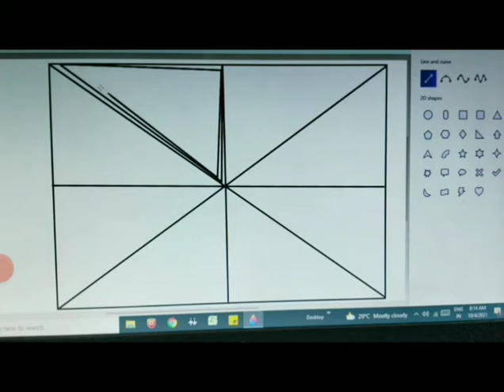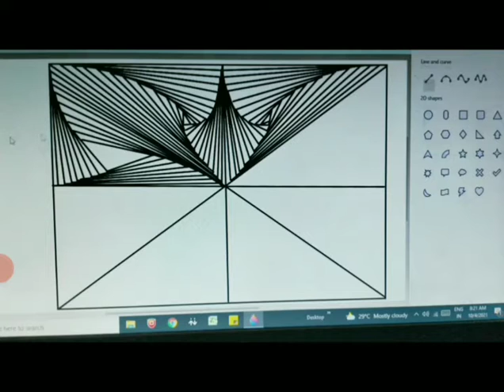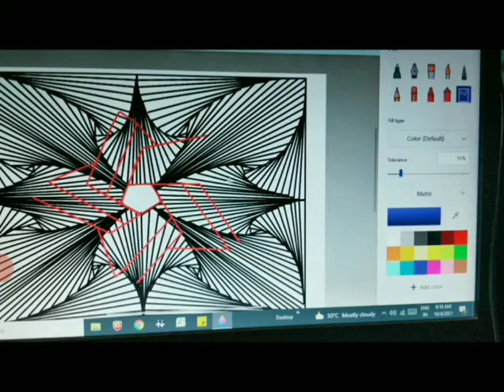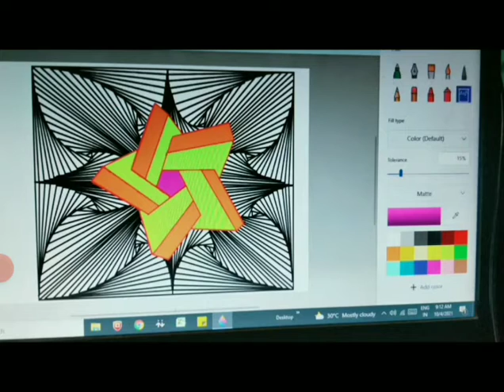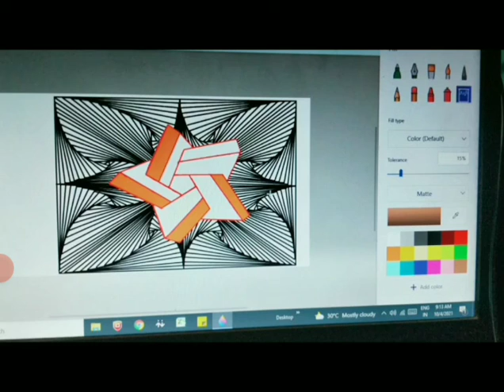3D illusion drawing l VIBES ARTS